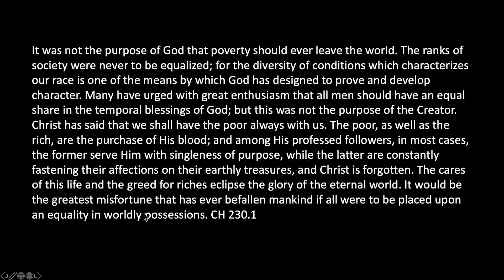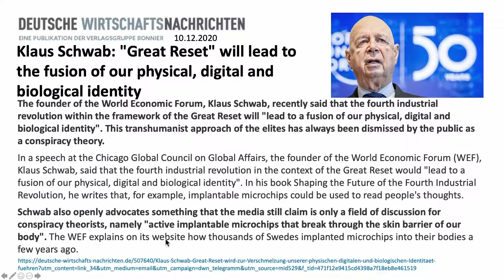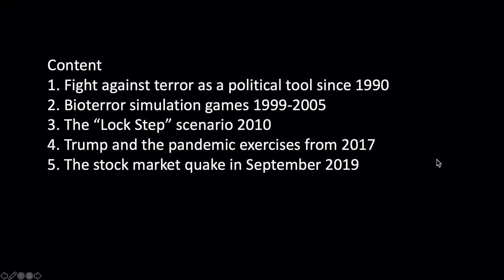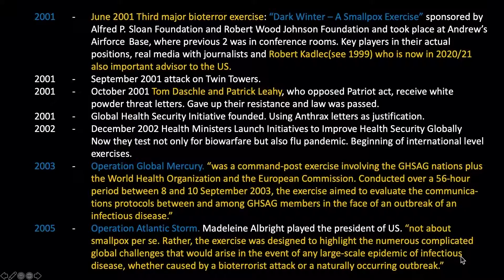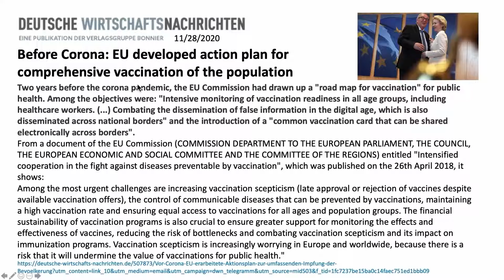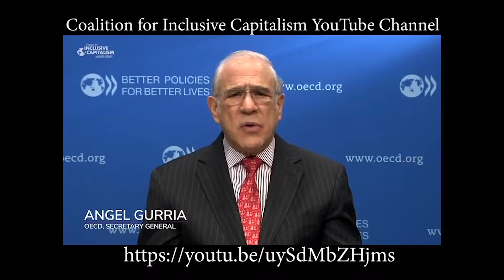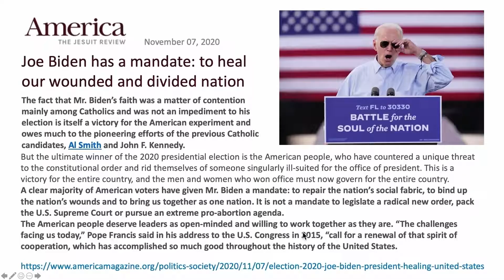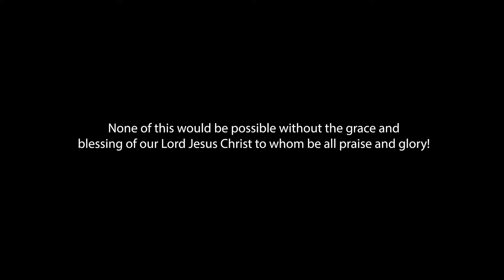Der große Reset The Great Reset Von langer Hand geplant Walter Veith, Martin Smith Whats Up Prof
Der große Reset  von langer Hand geplant  Walter Veith, Martin Smith  Whats Up Prof